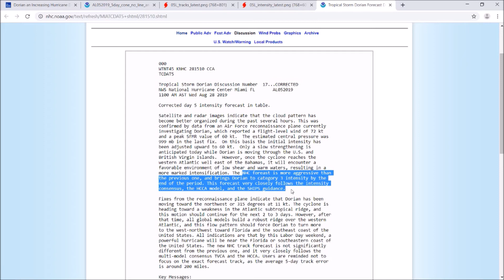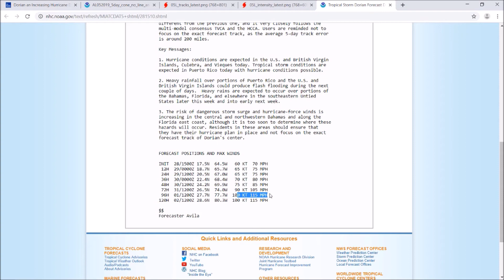Dorian Expected to be Category 3 Hurricane on US Landfall - NHC, Spaghetti Models